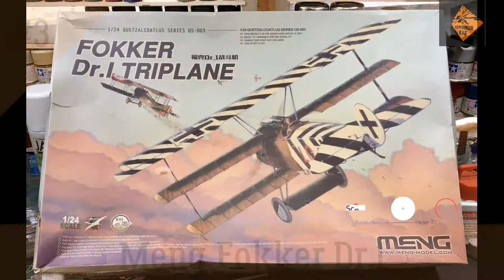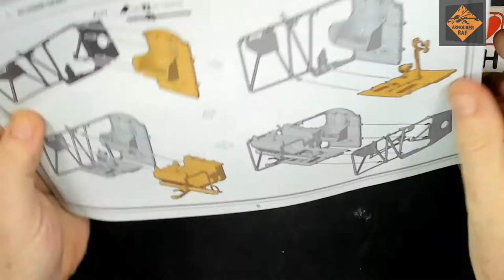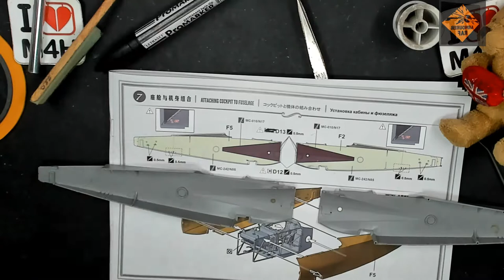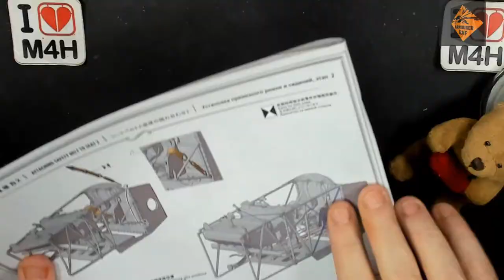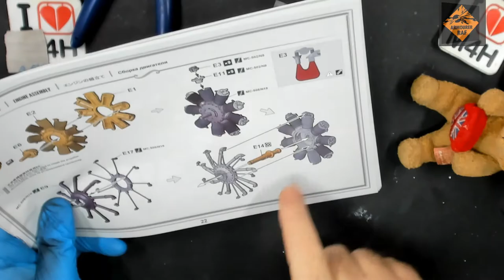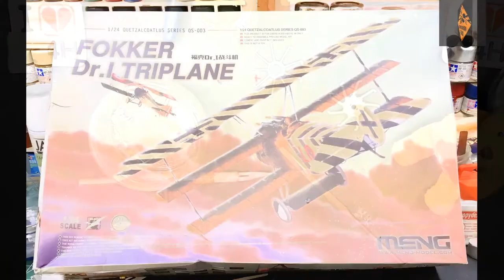Episode 3 of my Meng 1/24 Fokker Dr.1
Kit:
Meng 1/24 Fokker Dr.1